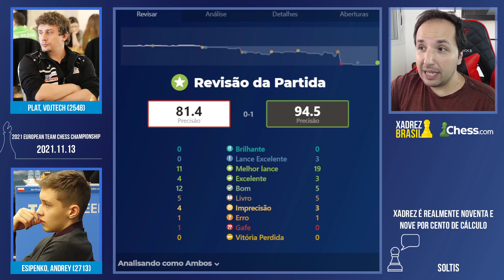Esipenko, PRODÍGIO Russo, SACRIFICA a DAMA || Campeonato Europeu de Equipes 2021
Neste emocionante vídeo do Campeonato Europeu de Equipes 2021, acompanhe o prodígio russo Esipenko em uma jogada surpreendente: ele sacrifica sua dama! Descubra como essa arriscada estratégia se desenrola e testemunhe a genialidade do jovem enxadrista. Prepare-se para jogadas incríveis, análises profundas e momentos de pura emoção neste confronto de alto nível. Não perca essa partida memorável e mergulhe no mundo fascinante do xadrez competitivo.

Quer aprender a estudar xadrez da maneira correta, sem perdas de tempo? Aprenda com o Grande Mestre André Diamant

00:00 Como Evoluir no Xadrez
00:20 Partida
09:40 Relatório

[Event "2021-european-team-chess-championship"]
[Site "?"]
[Date "Sat Nov 13 2021"]
[Round "02"]
[White "Plat, Vojtech"]
[Black "Esipenko, Andrey"]

📬 Envios:
Caixa Postal 269
CEP 6455972